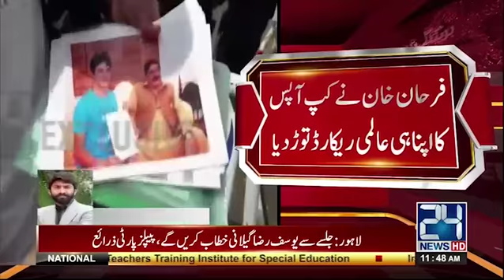فرحان خان نے کپ آپس کا اپنا ہی عالمی ریکارڈ توڑ دیا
24 News HD is one of the leading news channels of Pakistan bringing you the latest current affairs from Pakistan and around the world.